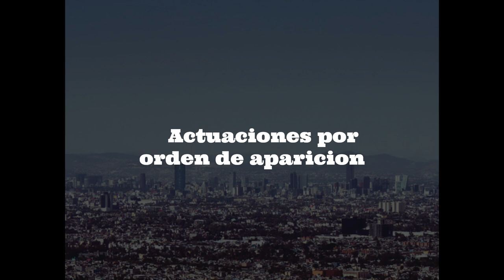Entrada Simulada Caminemos 17/09/1980 (Televisa)